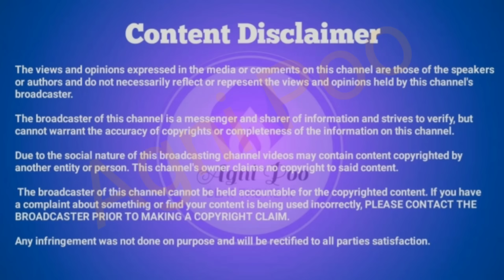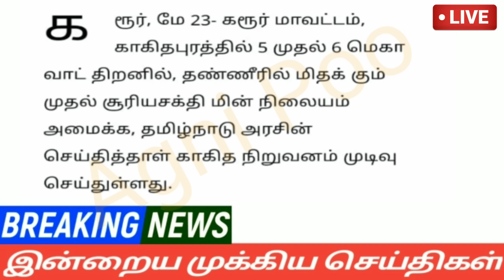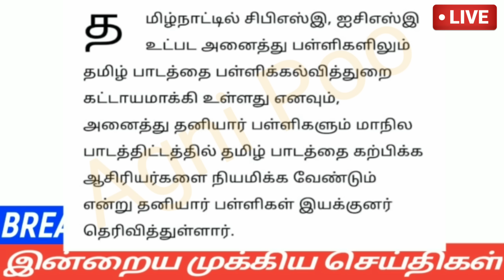மாலை 8 மணி செய்திகள் | 24-05-2023|Afternoon headlines news | Mukkiya seithigal | Stalin news today